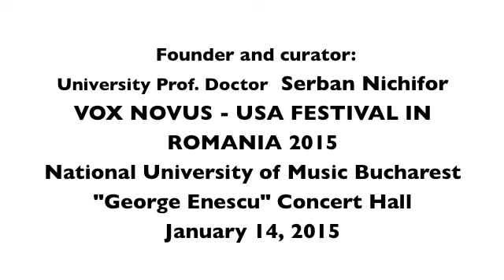Liana Alexandra - Incantation III 14JAN2015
Vox Novus Festival Romania 2015 presents Liana Alexandra’s “Incantation III”  performed by Serban Nichifor, cello, January 14, 2015 at the George Enescu Concert Hall, National University of Music, Bucharest, Romania.